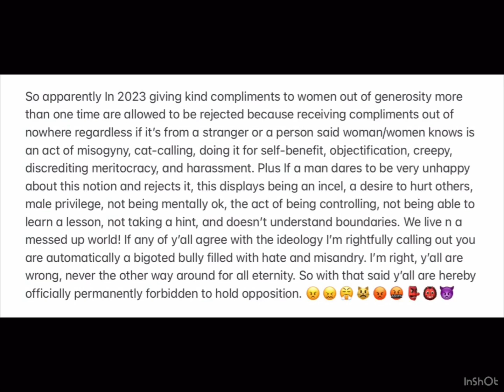Complimenting women in 2023